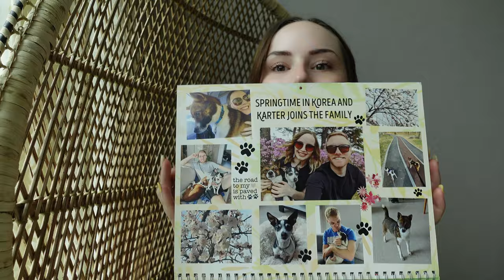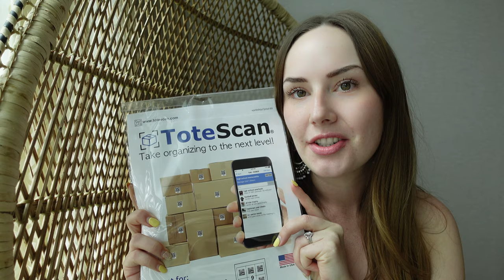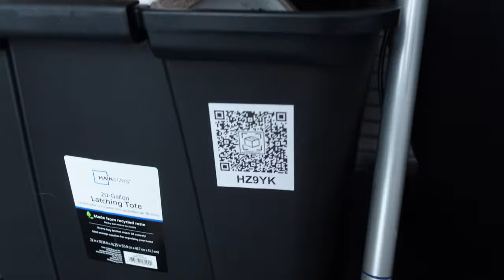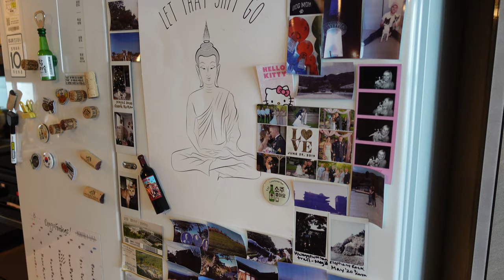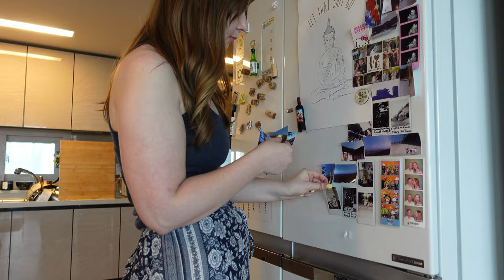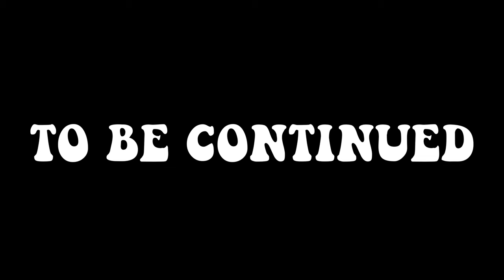PCSing from South Korea to Germany! pt.1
It's that time of year where thousands of military members and families make their next move, and we are one of them!
We are PCSing to Germany from Korea! I wanted to share with you my information that I think would be great to know! This part is a lot of information on packing and traveling with pets!

Chapters:
0:00 intro
1:44 General info
2:42 Packing
3:12 My list of what you need for a PCS
5:10 The First Class Pet Services
7:20 Tote Scan how to

We have decided to use The First Class Pet to help us with our dogs' move! We have decided to go the excess baggage and cargo route and she helps you with all of the information!

TOTE SCAN

MUSIC USED
INTRO/OUTRO-